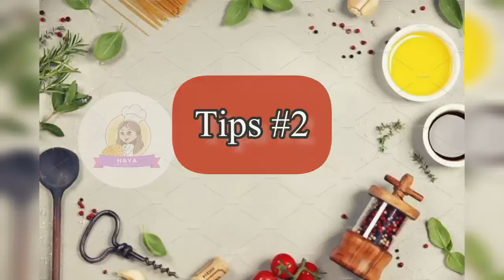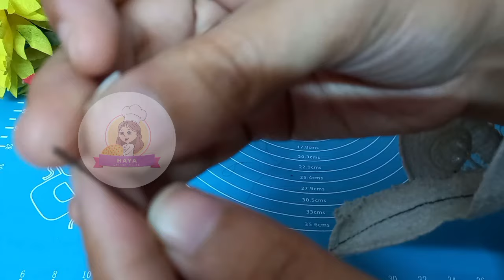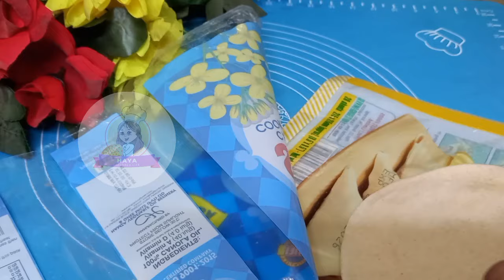6 Surprising Useful Time Saving Hacks 🤠| Kitchen Tips And Tricks| Cleaning Hacks